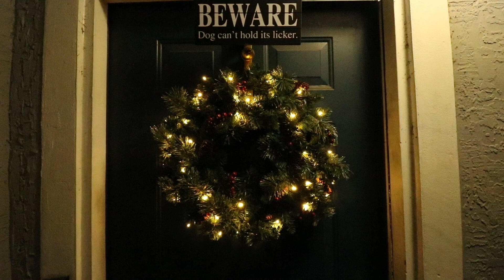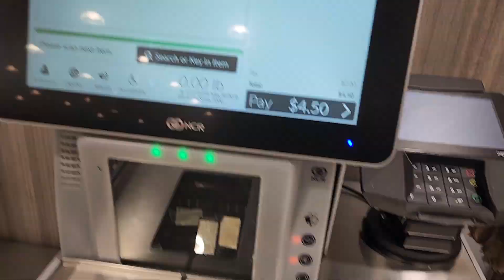Preparing for Vacation! | vlogmas Day 9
vlogmas Day 9: Preparing for Vacation!

Happy Holiday's JK Fans! Here we are once again getting back in the groove of things and do Vlogmas 2022!! We hope you enjoy our everyday vlog for the next 22 days!

Hey JK Fam!! Our journey isn't perfect but it ours!
JKADVENTURES is a couple with BIG dreams! We love traveling to new places and trying out new adventures. We would love for you guys to join us on all of our adventures.

JUANA & KIRK